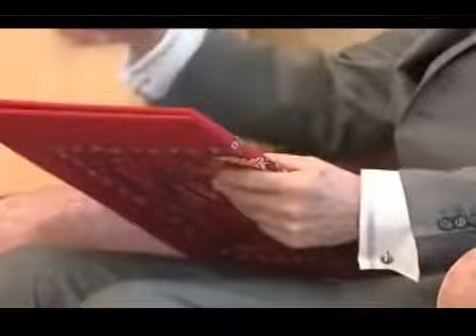麻生太郎 2009年6月9日 バングラデシュ首相特使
ハッサンマームド首相特使